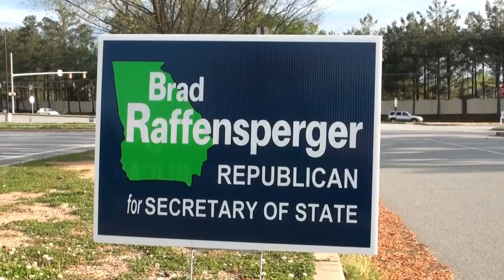Georgia Secretary of State (R) Candidates Debate 04/09/18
Click SHOW MORE for time-stamped index.

00:00  Georgia Secretary of State (R) Candidates Debate
00:09  Lassiter Concert Hall
01:23  Welcome by 6th District GOP Chairman Darryl Wilson
02:57  Former Louisiana State Senator Elbert Guillory
12:22  Pledge of Allegiance
13:05  Invocation by Elbert Guillory
14:09 Moderator Kyle Wingfield, former Journalist, Atlanta Journal-Constitution; Georgia Public Policy Foundation
15:03  Introduction of Secretary of State Candidates
15:18  David Belle Isle
15:32  Buzz Brockway
15:41  Josh McKoon
15:51  Brad Raffensperger
15:59  Review of rules
17:18  Candidates’ Opening Remarks
26:05  Questions to candidates
1:22:02  Candidates’ Closing Remarks
1:26:54  Thank you to candidates
1:27:00  Handshakes
1:27:34  Straw poll
1:27:36  Applause for candidates and moderator
1:27:50  Secretary Tanya Ditty
1:27:56  Asst. Secretary Kaaryn Walker
1:28:24  Michael McNeely
1:29:15 Straw poll results available at
1:33:03  Mark Niesse, reporter, The Atlanta Journal-Constitution
1:33:27  Results of straw poll
1:34:55  Citizen journalist Nydia Tisdale

Lassiter High School Concert Hall
2601 Shallowford Road, Marietta, GA 30066
Monday, April 9, 2018 at 7pm-830pm